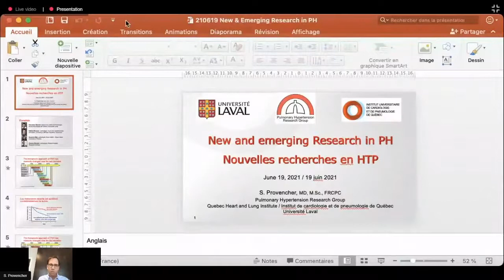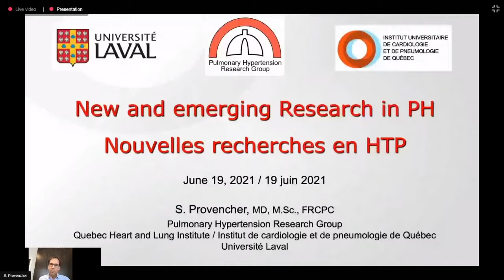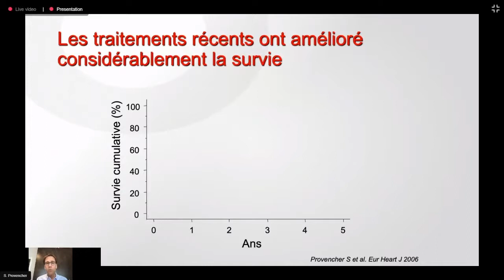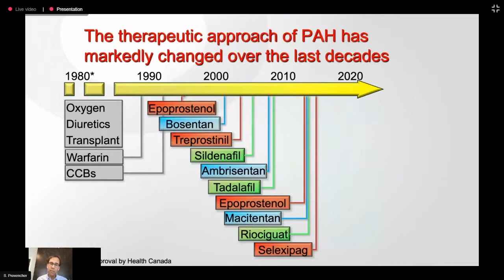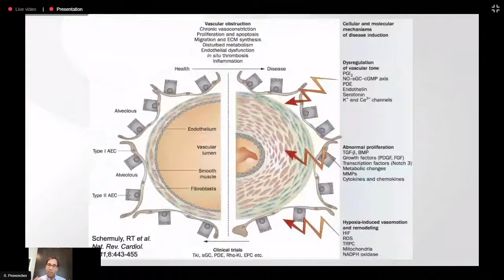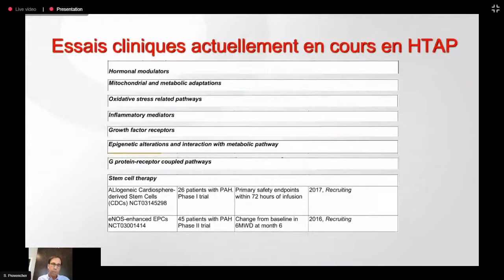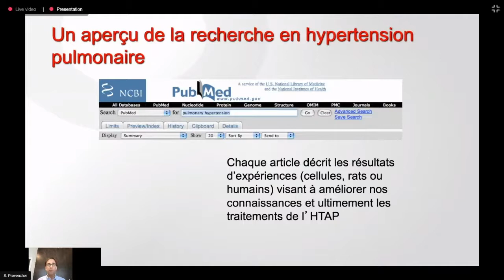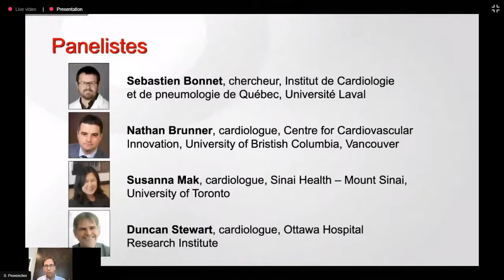Closing Plenary: New Emerging Research in PH, June 19, PH Conference 2021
This year, PHA Canada brings you a COVID-friendly conference experience from the comfort of your own home. Join us June 12 to June 19 for a full week of educational sessions, social activities, and special events for the whole family!